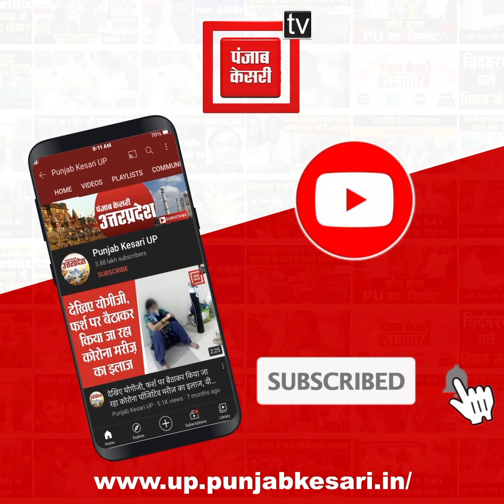Gonda:बाढ़ राहत केंद्र पर मासूम बच्चे को देख बिना रुके नहीं रहा पाए सीएम योगी, खूब किया दुलार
उत्तर प्रदेश (up ) के सीएम योगी ( CM YOgi ) शुक्रवार को दो दिवसीय दौरे पर 5 जिलों के बाढ़ प्रभावित क्षेत्रों का हवाई सर्वेक्षण के लिए निकले हैं...इसी सिलसिले में सीएम योगी (CM Yogi ) बहराइच (Bahraich) जिले के बाढ़ क्षेत्रों का निरीक्षण कर गोंडा (Gonda) के उमरी बेगमगंज के बाबा मठ पर पहुंचे. यहां पर योगी आदित्यनाथ (Yogi Adityanath) ने बाढ़ प्रभावितों से मुलाकात की और उन्हें राहत सामग्री वितरित किया...इसी दौरान कैम्प में एक बाढ़ प्रभावित महिला के हाथों में उसके छोटे बच्चे को देखते ही मुख्यमंत्री खुद को रोक न सके और बच्चे को प्यार से पुचकारते हुए कहा क्या नाम है? बच्चे को दोनों हाथों से सम्भालते हुए मुख्यमंत्री ने बच्चे को कहा पहलवान बच्चा है...मुख्यमंत्री का ये रूप देखकर बाढ़ पीड़ित महिला के चेहरे पर एक सुकून भरी मुस्कान थी...मुख्यमंत्री बच्चे को महिला को सौंपते हुए आगे बढ़ गए...